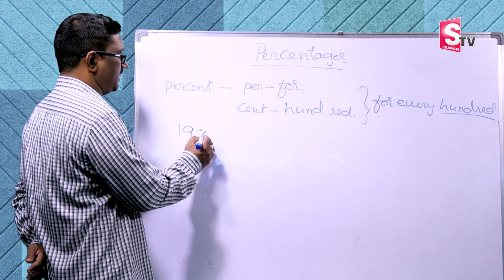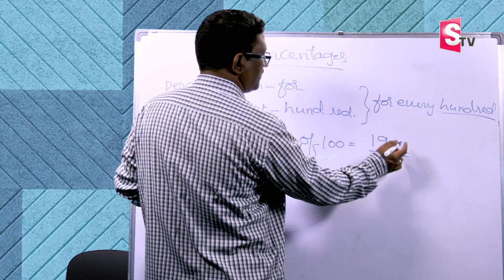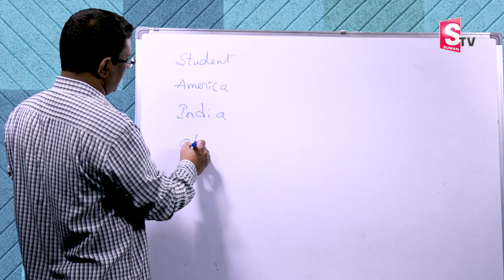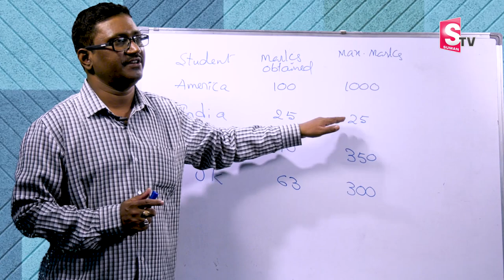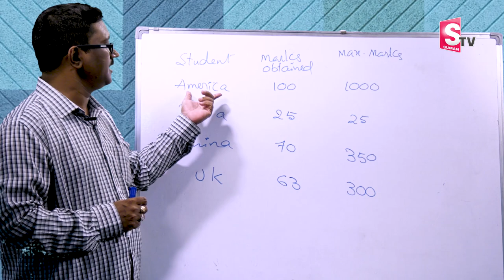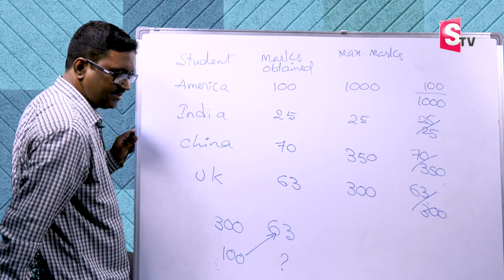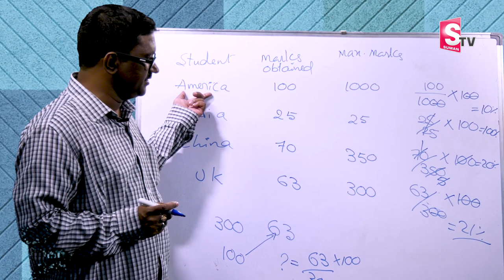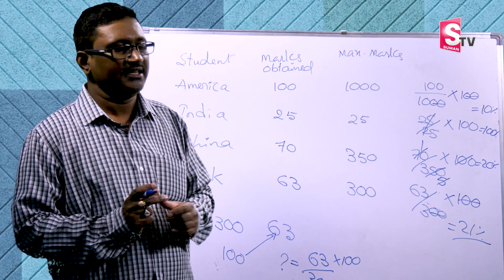PERCENTAGE | TRICKS | SHORTCUTS | By | TRVS Narayana Arithmetic Trainer | Sumantv education